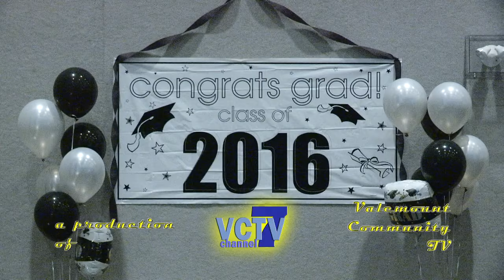2016 Valemount Secondary School Graduation Ceremony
VCTV (Valemount Community Television) coverage of the 2016 graduation ceremony at Valemount Secondary School, held in Valemount, BC, June 4, 2016.  Videographer: Gord Peters.